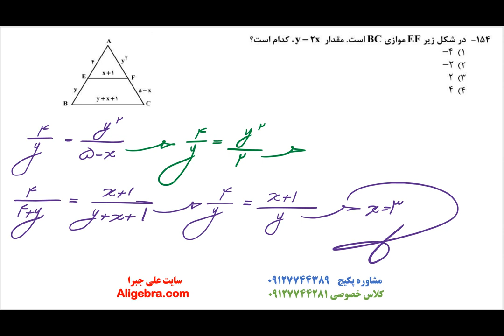حل سوالات ریاضی کنکور تجربی 1400 علی هاشمی جواب تست 154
در این فیلم، حل سوالات ریاضی کنکور تجربی 1400 علی هاشمی جواب تست 154 را تماشا خواهید کرد.

این ویدیو از پکیج پاسخنامه کنکور تجربی سال 1400 سایت علی جبرا انتخاب شده است.

دانلود فیلم های پاسخ تست و جزوه PDF  کنکور تجربی 1400 در سایت علی جبرا